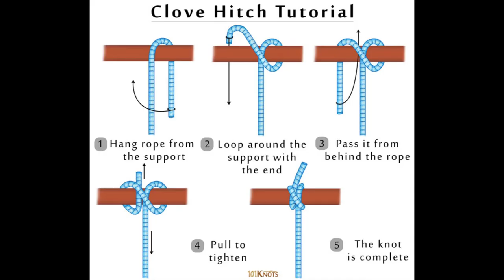Clove Hitch: DVS Knot Tying 101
Knot having a great time during this lockdown? 🤭
Our Ventures have made a quick video to teach all our youth members how to do the reef knot 🪢
Practice your clove hitch and get ready for the next video in a week’s time. At the end of the series, you’ll have learned at least 6 knots and can make a knot board - just pin your knots onto a piece of cardboard to show off your skills! 💪🏻